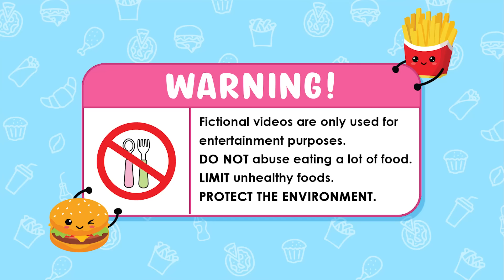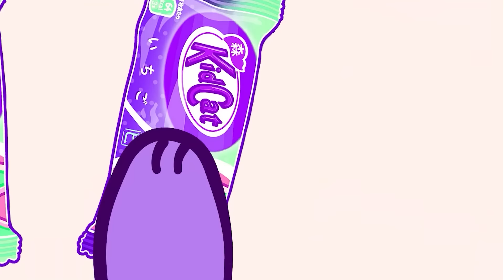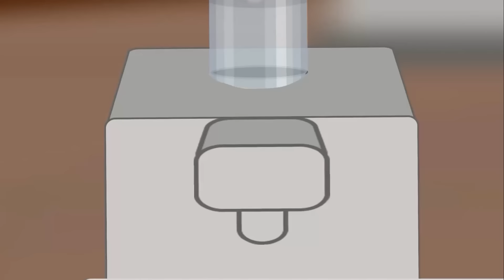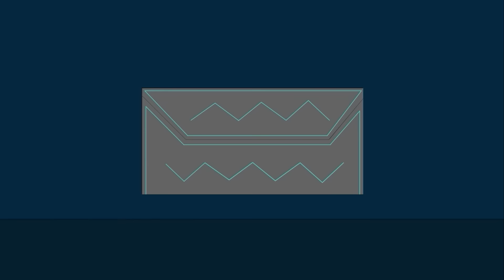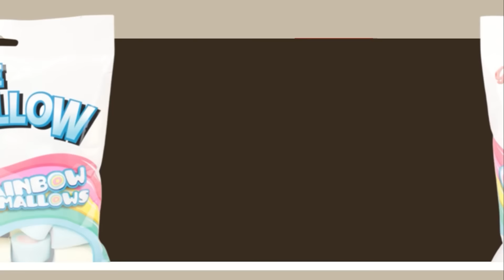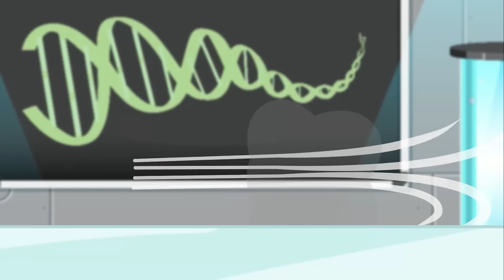Convenience Store Orange Yellow Mukbang - MISS DELIGHT vs PLAYER |POPPY PLAYTIME CHAPTER 3 Animation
Hello! Welcome to Ontub Channel - A 2D Animated Channel. We use 2D animation technology to produce food animation with lovely characters.

We manufacture these products for the purpose of serving the entertainment audience in a healthy way. Besides, through stories, we also want to send positive messages to the audience about eating healthy and saving food.

Hope you will have moments of entertainment after a stressful working day.